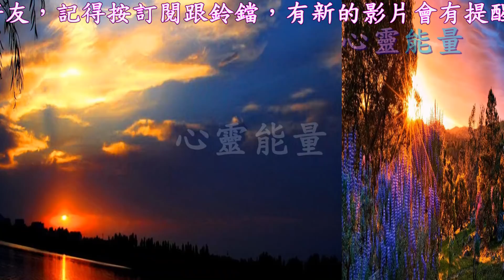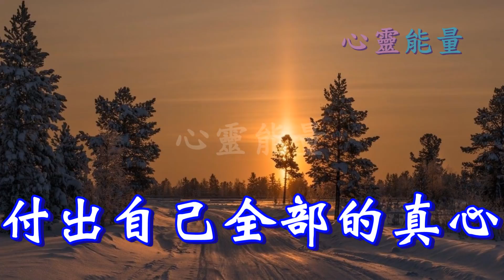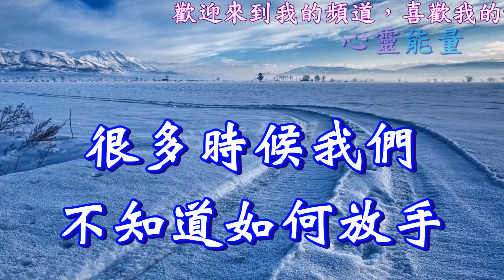心靈能量【我累了，該如何放棄你？】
我累了，該如何放棄你？
在感情裡我們總是
習慣性的為難自己
明知道不愛了，明知道沒結果
卻還是會義無反顧的投入
付出自己全部的真心
可結果換來的
只能是一遍又一遍的傷害。

很多時候我們不知道如何放手
或許只是因為自己的不甘心
不甘心付出了那麼多
卻得到了這樣一個不堪的結果。

但你有沒有想過
這些不都是你自願的嗎？